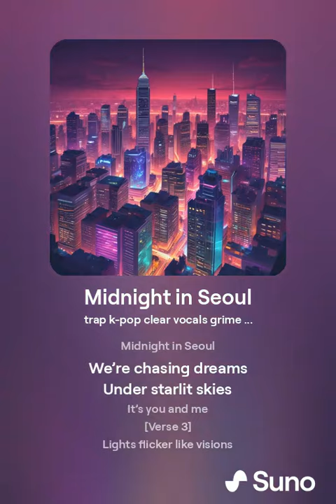Midnight in Seoul 1